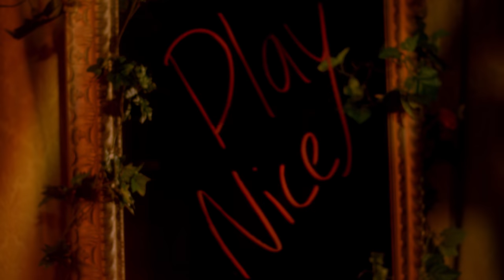PLAY NICE | Annie LeBlanc | ”Crown Lake” Official Music Video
Then watch the full season of Brat's new show, CROWN LAKE!

Lyrics:

Intro Chorus:
They think that they know me

Hush my loves now don’t you lie
Karma’s got a way of making things right
I might look sweet but I don’t play nice

V1:
I can hear them talking in my sleep
Got one eye open while I’m listening

They think that they know me, got me figured out
but they don’t know anything that I am about

and when I get the chance I’ll say so sweetly

CHORUS
If you think your words aren’t nice
better close your mouth, shut your lips real tight
Secrets aren’t safe, keep them to yourself
To yourself and nobody else
So Hush my loves now don’t you lie

V2
even through all their whispering

but they don’t know anything that I’m about

I should warn them now to stay away